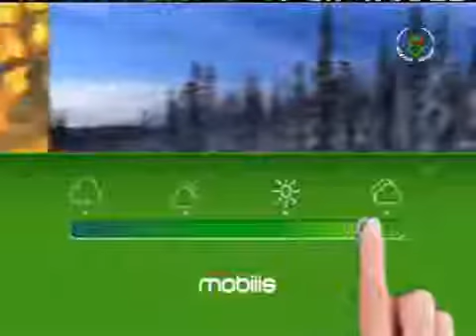الأحوال الجوية المرتقبة ليوم السبت 03 مارس 2018